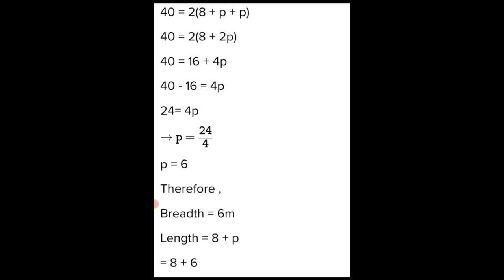MATHS XPRESS VII== PERIMETER AND AREA SUMS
SUMS